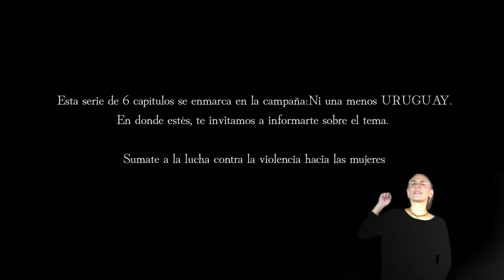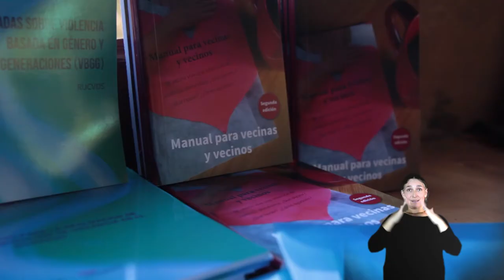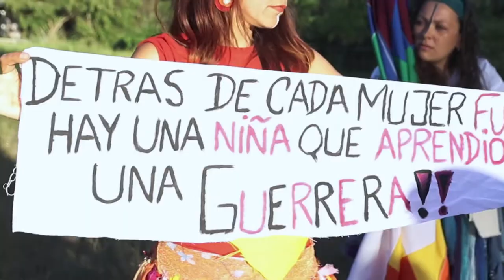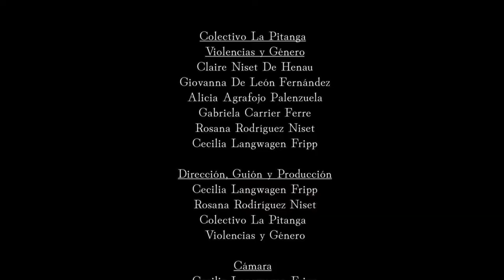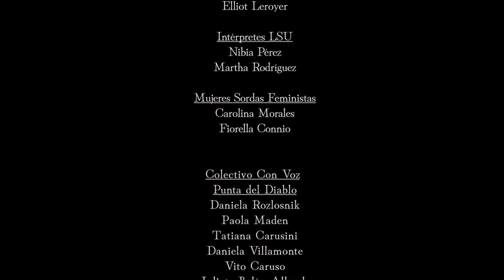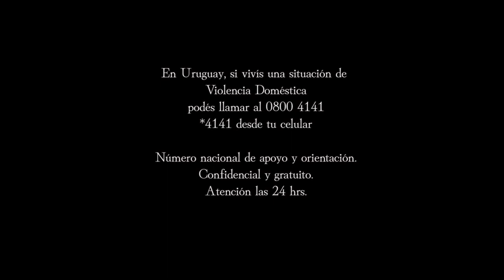CAPÍTULO 5 (LSU) _ ¿Cómo puedo ayudar a Verónica?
El objetivo de este capítulo es proponer líneas de intervención para acompañar, desde el lugar de vecina, vecino y persona referente en su colectividad, a ”Verónica”, esa mujer que vive una situación de violencia doméstica.
Las estrategias propuestas se desarrollan a partir de la idea de que nuestra intervención será asertiva cuando parte de un: “Comprometerse con cuidado e intuición”.